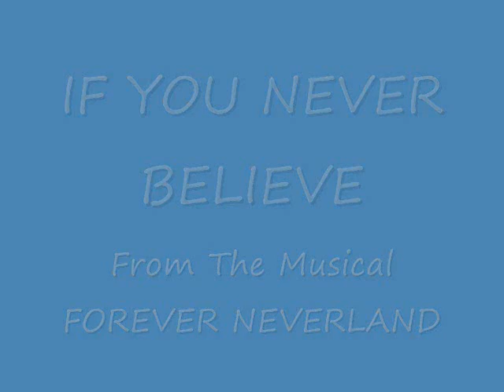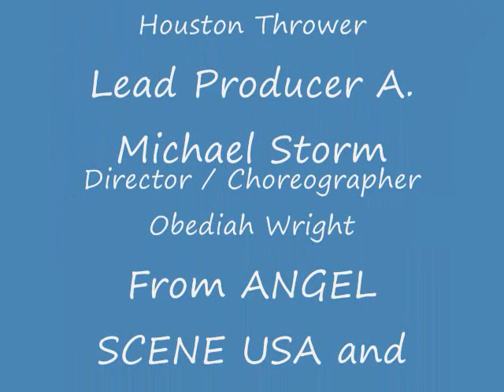IF YOU NEVER BELIEVE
From The Musical FOREVER NEVERLAND...Book For Musical and Lyrics By A. Michael Storm. Music By Thomas Lee Horner. Executive Producer Emmitt Houston Thrower...For ANGEL SCENE USA and OLD LIONS STILL ROAR INC.